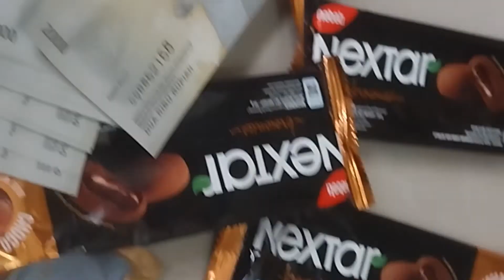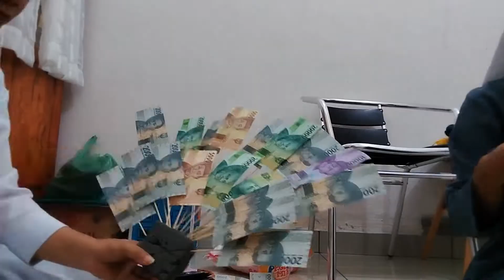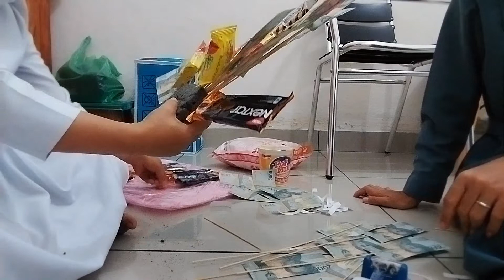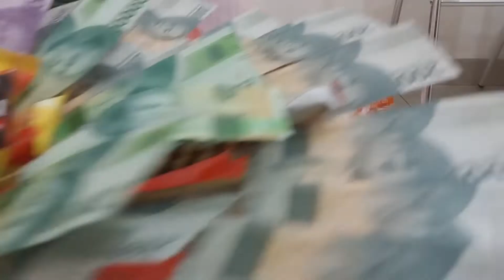Tutoria Membuat Buket uang, Perdana buat buket uang dan snack